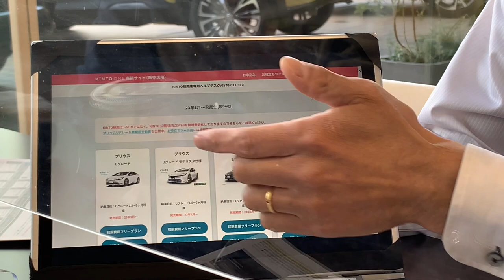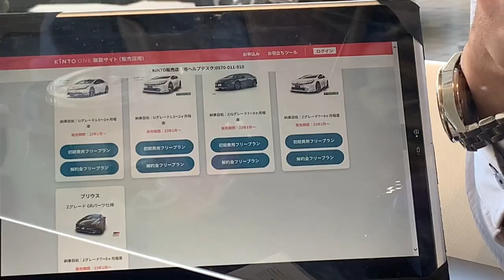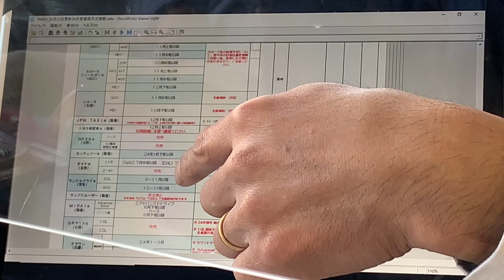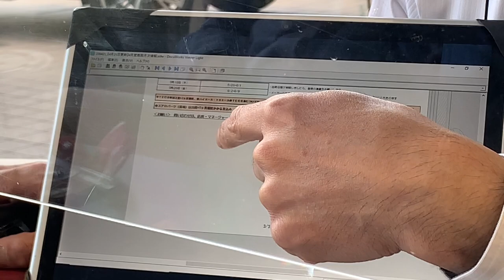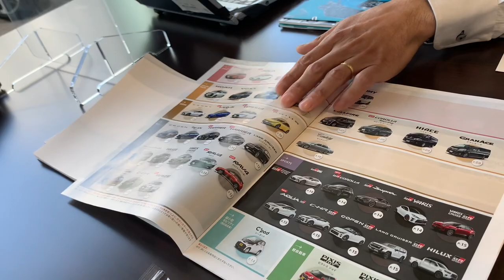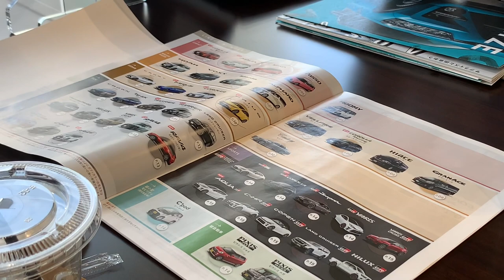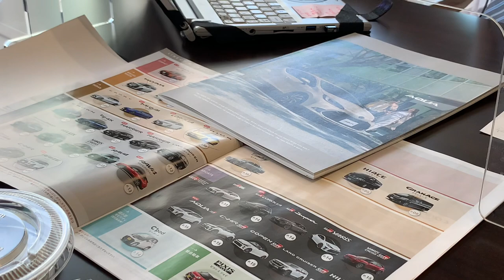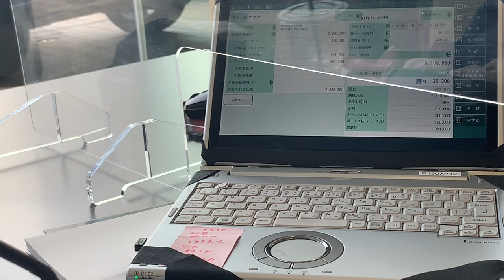新型トヨタAQUA *KINTO での買い物お得❗️説明、分析、車見積もり動画。toyota new car 新型 新商品 ANJAN BISTA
KINTOは、トヨタ自動車が提供するカーシェアリングサービスですが、車の購入も可能です。KINTOでの車の買い物には、以下のようなメリットとデメリットがあります。

メリット：
1. 買い物から保険、車検、メンテナンスなどのトータルコストが安くなる。
2. 買い物後も、KINTOのメンテナンスや代車サービスを利用することができる。
3. フルメンテナンスリース（車両買取サービス）を利用することができるため、買い物後も手続きの手間が少ない。

デメリット：
1. 車を所有することになるため、車両のメンテナンスや修理、保険などのコストがかかる。
2. 車を所有することになるため、買い物後に車の価値が下がってしまう可能性がある。
3. 車両の所有に伴う税金や諸費用が発生する。

例えば、KINTOで車の買い物をした場合、車両保険や車検、メンテナンスなどのトータルコストが通常の車の購入に比べて削減されるため、経済的なメリットがあります。また、KINTOのメンテナンスや代車サービスを利用できるため、車の修理やメンテナンスに時間を費やす必要がなく、利便性が高くなります。

しかし、車を所有することによるコストが発生するため、長期的な視点で見た場合、KINTOでの車の購入は高くつく可能性があります。また、買い物後に車の価値が下がってしまうこともあるため、将来的な車の売却には注意が必要です。

総じて、KINTOで車を買う場合は、コストや利便性のメリットと将来的なコストや価値のデメリットを考慮して判断する必要があります。

AQUA TOYOTA

トヨタ アクアは、2011 年に日本で初めて導入されたハイブリッド コンパクトカーです。一部の市場では、トヨタ プリウス C としても知られています。  Aqua の最新版は 2022 年にリリースされ、洗練されたモダンなデザインと最新の機能とテクノロジーが特徴です。

 トヨタ アクアの主な特徴の 1 つは、ガソリン エンジンと電気モーターを組み合わせたハイブリッド パワートレインです。 これにより、従来のガソリン専用車に比べて燃費が向上し、排出ガスが削減されます。 アクアの燃費は最大 35 km/L で、​​市場で最も燃費の良い車の 1 つです。

 性能面では、Aqua には 73 馬力を発生する 1.5 リッター ガソリン エンジンが搭載されており、さらに 59 馬力を発生する電気モーターによって補完されます。 この車には回生ブレーキも搭載されており、走行中にバッテリーを再充電し、全体的なエネルギー効率を向上させます。

 安全面では、アンチロックブレーキやトラクションコントロール、エアバッグなどを標準装備。 また、車線逸脱警告、自動ハイビーム、自動緊急ブレーキなどの機能を含む、トヨタの運転支援技術のセーフティセンススイートも備えています。

 トヨタ アクアの購入を検討している場合は、その寸法と機能に注意することが重要です。 アクアはコンパクトカーです。 また、地上高が比較的低いため、オフロードの運転や起伏の多い地形には適していない可能性があります。

 全体として、トヨタ アクアは、市街地での運転や通勤に最適な、非常に効率的で信頼性の高い車です。 優れた燃費効率と最新の機能を備えたコンパクトカーをお探しなら、トヨタ アクアは検討の価値があります。 ただし、アクアがあなたにとって適切な車であるかどうかを判断するには、ニーズと優先順位を評価することが重要です。

新型のトヨタ・アクアの市場価格は、地域や仕様によって異なりますが、おおよそ150万円から200万円程度の価格帯で販売されています。ただし、オプションや装備品を追加すると価格が上昇することがあります。

新型アクアのエンジンは、1.5リットルの直列4気筒エンジンとモーターを搭載しています。エンジンの最高出力は約73馬力で、モーターの最高出力は約59馬力です。また、モーターやバッテリーの充電には、回生ブレーキが採用されており、エネルギー効率を向上させています。

新型アクアの燃費は、JC08モードで約35km/Lと非常に高い数値を誇っており、環境に配慮したクルマとしても人気があります。また、トヨタのセーフティーセンスと呼ばれる安全技術が標準装備されており、車線逸脱警告や自動ブレーキなどの機能が搭載されています。

内装には、マルチインフォメーションディスプレイやスマートフォン連携機能が備わっており、快適で便利なドライブをサポートしてくれます。また、アクアはコンパクトカーのため、都市部での利用に適した車両です。

以上のように、新型アクアは環境性能に優れたクルマであり、快適なドライブをサポートする機能が充実しています。価格帯もコンパクトカーとしてはリーズナブルな設定となっていますので、都市部での利用を検討される方にはおすすめの車種です。